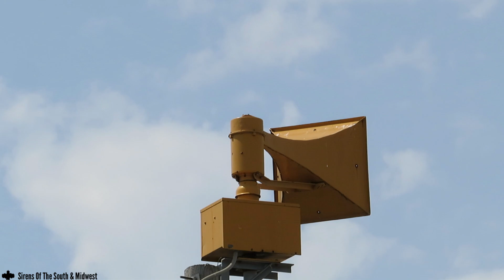Federal Signal Thunderbolt 1000 | 1 Min. Alert | Derby, Kansas | 7/15/24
At 12:00:05 Sedgwick County conducted a weekly test of their Outdoor Warning Sirens on Monday, July 15th, 2024, the test consisted of a 1 minute Alert.

I’ve wanted to get a video of this for well over a year now, but it was never a priority so I eventually forgot about it. Then last month I heard the news about old sirens in Derby and Mulvane getting replaced so I knew I needed to get to this before it was too late. So today I made my way up there and got it done. It was loud, as usual for Thunderbolts, although not the loudest I’ve heard

*INFORMATION*
Date Recorded: 7/15/24
Main Shot: Canon PowerShot SX540HS
Second Shot: iPhone 14 Pro
Audio: Canon PowerShot SX540HS
Weather Conditions: Mostly Sunny
System: Sedgwick County
Tests: Every Monday @ 12:00PM
Weather Permitting: Yes
Tests Cancel For: Rain, severe weather watch, temperatures below 32° (F), holiday
Test Cycle: 1 minute Alert
Time of Activation Today: 12:00:05
Siren Model: Federal Signal Thunderbolt 1000
Port: 5
Chopper Level: 3
RPM: 3.9 (Set to 4)
Blower Type: A2 4M
Replaced: N/A
Siren Location: Behind Derby Fire Station 82
Distance from Siren: About 125ft
Sirens Heard:
FS Thunderbolt 1000 (Level 3) - 124ft
Federal Signal 2T22B - 1.23 Miles
Federal Signal 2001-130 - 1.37 Miles

Instagram (I post siren pictures on here)

If you would like to use my videos, you do not have to ask, just give credit. I will NOT be held responsible for any misuse of the audio on your part.